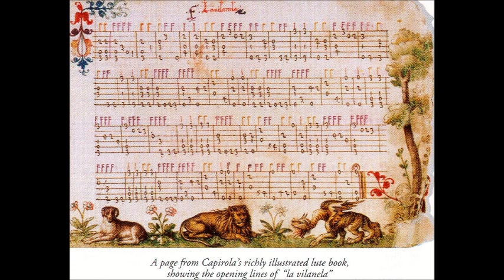Early 16th Century Venetian Lute Music, Paul O'Dette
Early 16th Century Venetian Lute Music

Painting: by Philippe de Mazerolles, French painter and miniaturist, active in Paris and Bruges. He decorated several books for Charles the Bold and the king of England. Born unknown, died 1472 Bruges..